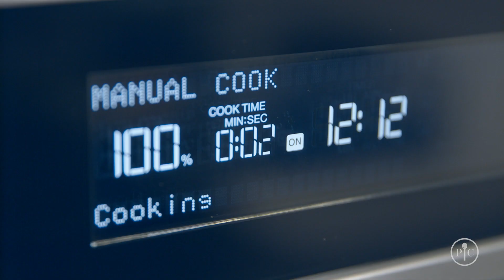5 Ways to Upgrade Your Lunch | Pampered Chef Canada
Looking for quick lunch ideas for work that aren’t boring? Or looking for simple, easy ways to start making healthy lunches a part of your routine? We have five products that will make healthy eating at lunchtime a cinch: The Salad Cutting Bowl Set, Breakfast Sandwich Maker, Make & Take Mason Jar Set, Microwave Pasta Maker, and Small Square Cool & Serve.